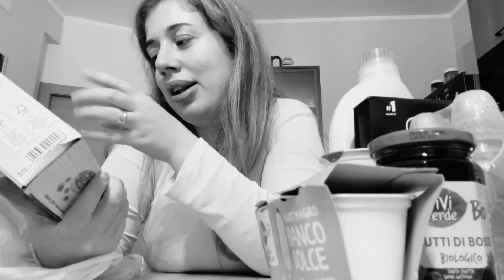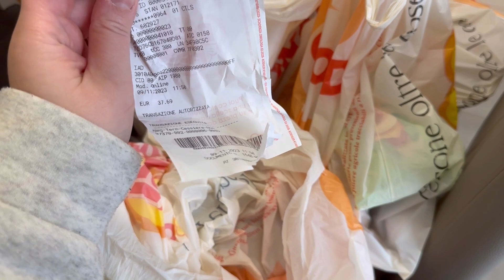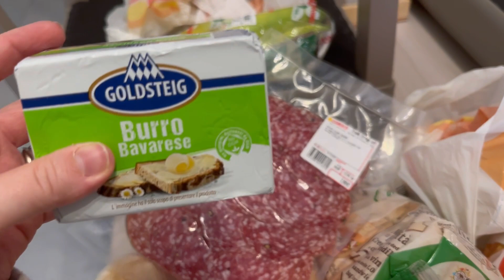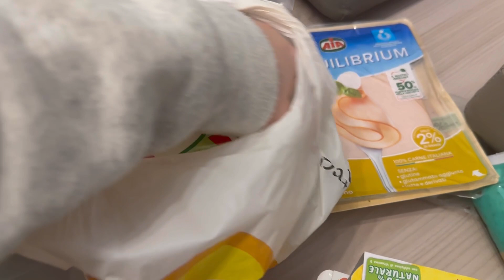VLOG: VACCINO ANTINFLUENZALE💉GIOCHI LIDL,MINI SPESE E CORNETTI BRIOCHE | VITA DA MAMMA BIS❤️